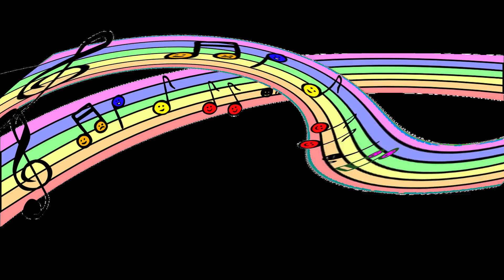Paint you life - Last Orders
Paint your life in all bright colours - Paint your life

color rainbow, made of light
color rainbow, shine so bright
From the clouds down to the ground
I see colors all around

Fly beneath the shining bow
breath the freedom life does show
See the seven colors bend
Dance your way towards the end

Ride the Rainbow high and low
Spread the glow wherever you go
They will be my solid ground.

Lyrics and music by Moni Roe & Fred Osen
Performed by Last Orders